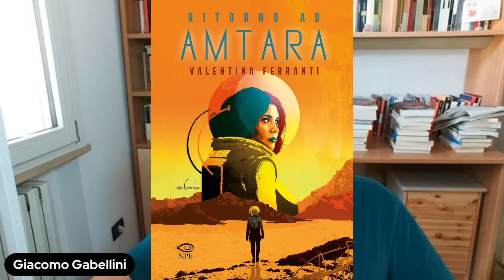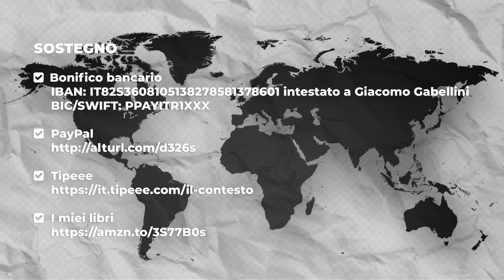Ulisse rinnegato | Valentina Ferranti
«Fatti non foste a viver come bruti, ma per seguir virtute e canoscenza». Queste parole immortali, che Dante mette in bocca ad Ulisse nel 26° canto dell’Inferno, riassumono alla perfezione la natura profonda del protagonista dell’Odissea. Un uomo capace di sfidare i rovesci riservatigli dagli Dei in nome del sacro obiettivo di tornare a casa, a coronamento di un viaggio estenuante e pieno di insidie che Ulisse affronta scevro da pregiudizi e con l’intelligenza tipica di chi fa del dubbio la propria stella polare. Ne scaturisce un percorso tortuoso che l’eroe sfrutta per temprare se stesso e migliorarsi costantemente, recependo tutti gli insegnamenti possibili dalle miriade di circostanze avverse in cui si imbatte di volta in volta. Sotto molti aspetti, Ulisse incarna i valori che in epoca antica hanno reso il Mediterraneo una culla di civiltà immortali, e che oggi si trovano letteralmente sotto assedio alle nostre latitudini. Parliamo di tutto questo assieme a Valentina Ferranti, antropologa, insegnante e saggista.

SOSTEGNO
🟠 Bonifico bancario
👉 IBAN: IT82S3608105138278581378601 intestato a Giacomo Gabellini
👉 BIC/SWIFT: PPAYITR1XXX